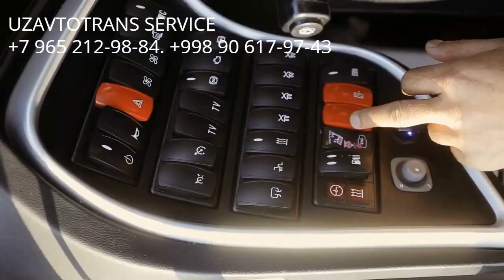UZAVTOTRANS SERVICE Москва Ташкент автобус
Москва Ташкент автобус